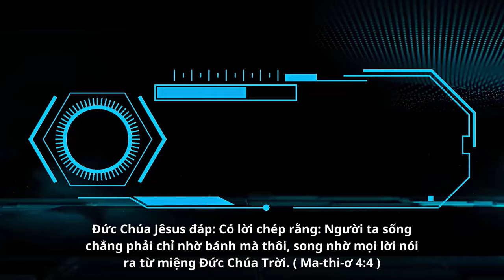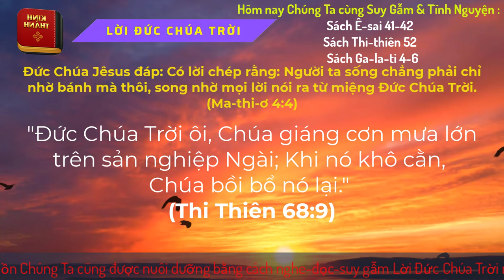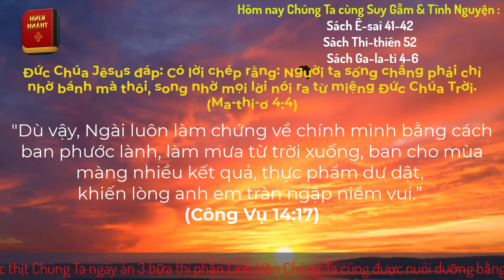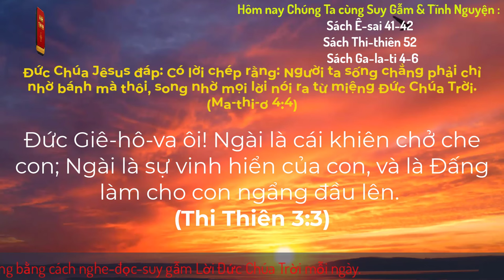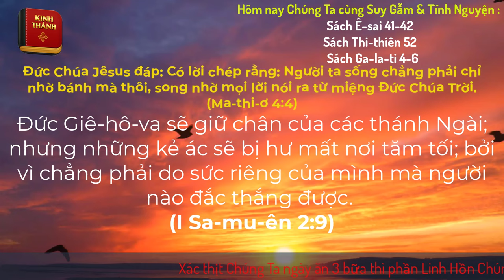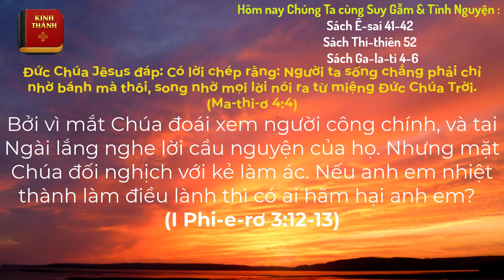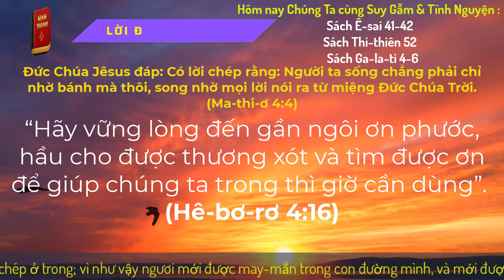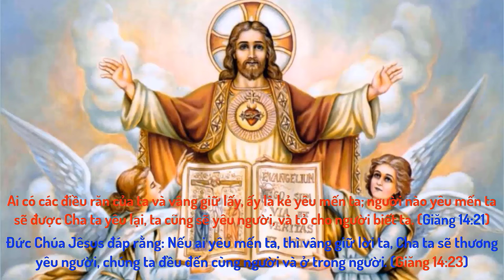Oneway Radio | Tĩnh Nguyện Hằng Ngày 28/02/2024 | Dưỡng Linh cơ Đốc